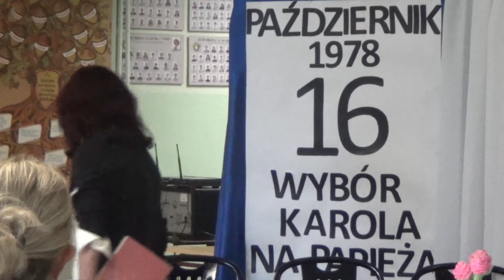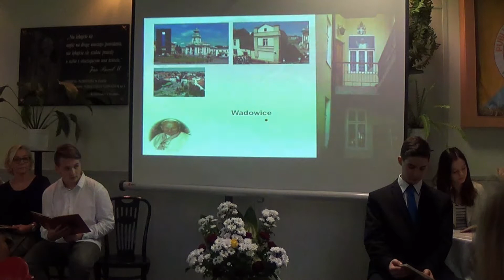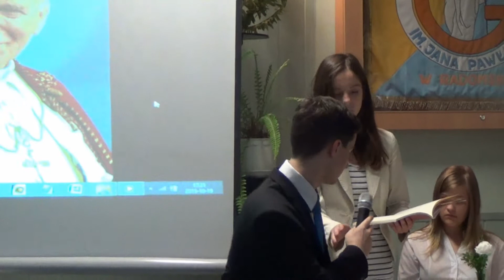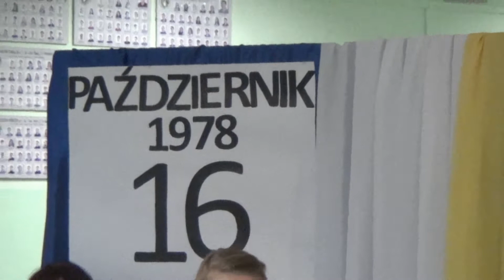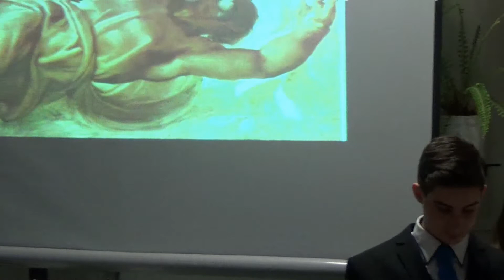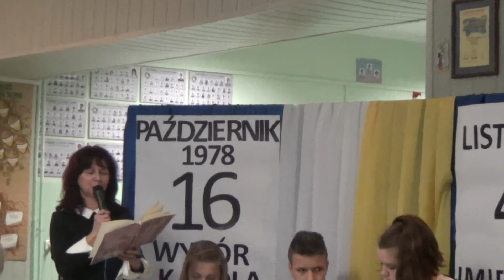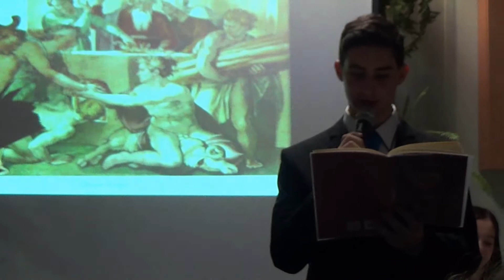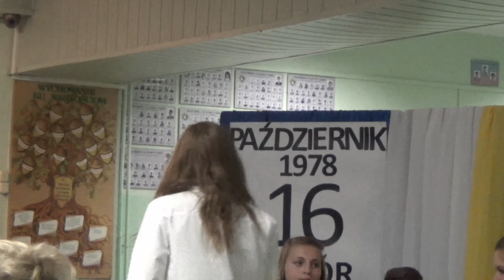Dzień Papieski w Jedynce - 19.10.2015